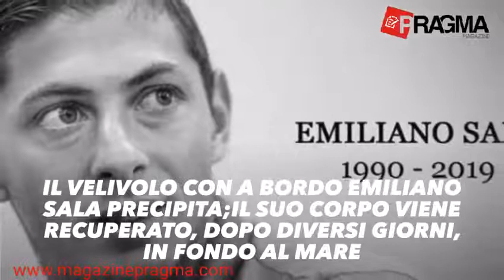L'Almanacco 2019 di Magazine Pragma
In questo video un almanacco delle news che hanno lasciato il segno nel 2019. Voi cosa avreste aggiunto?